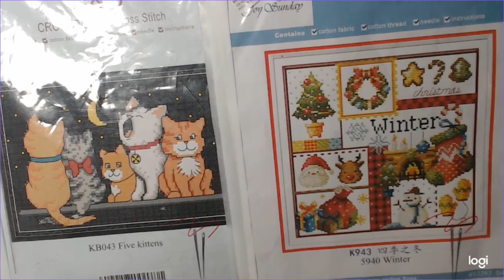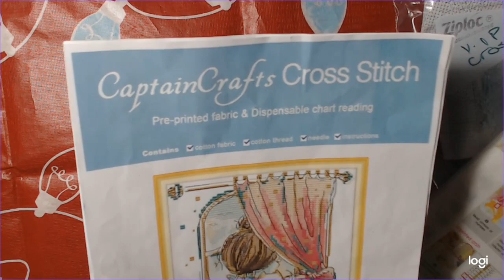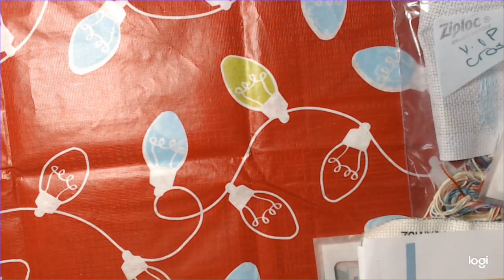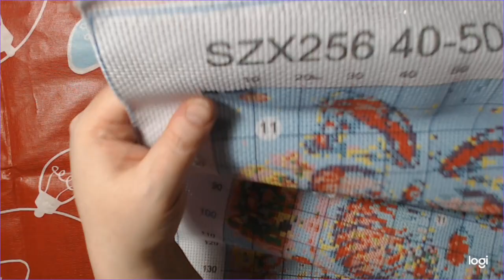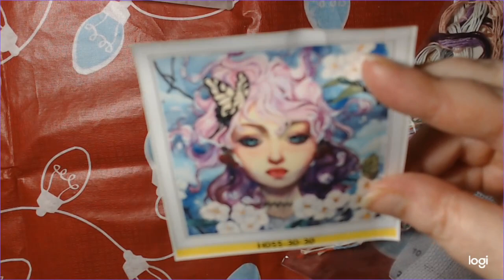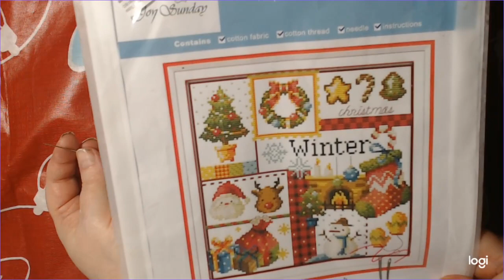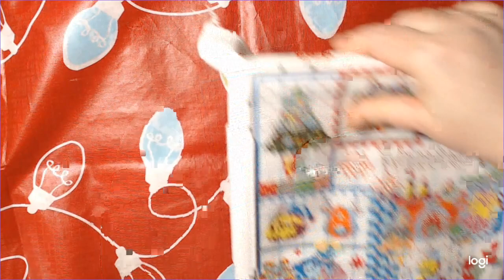Flosstube Special| Year-End 2021 WIP Parade| Winter Stitch With Me| Holly Jolly Christmas Tag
Streaming Times: Wednesday 1:30 EST  Friday 11: AM ESt